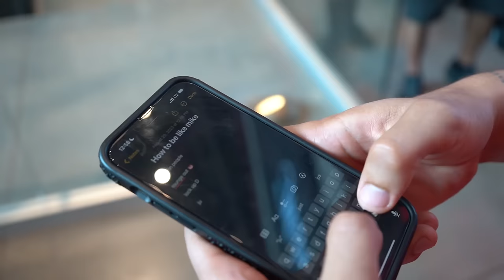Hooping Like Michael Jordan IN CHICAGO Challenge…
Hooping Like Michael Jordan IN CHICAGO Challenge! Chicago Bulls 3V3 TOURNAMENT

- MILLY MERCH IS HERE!! -

~ Be Great ~